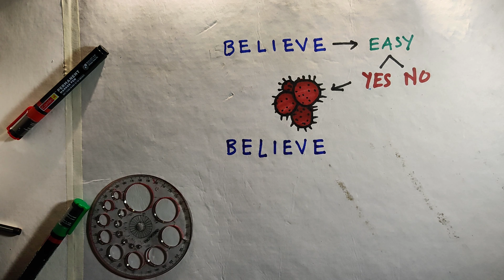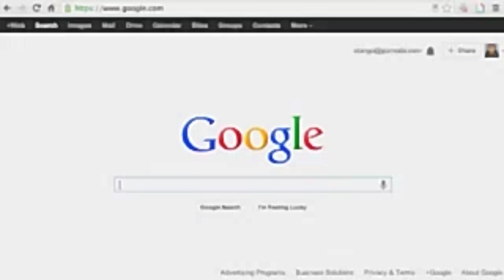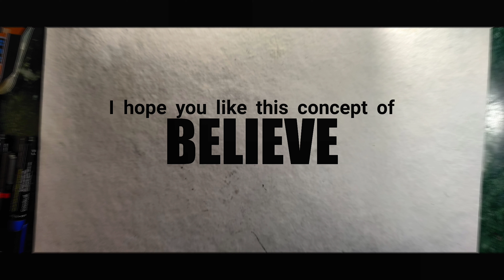Story of BELIEVE | Lockdown Video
i hope you people like this video.